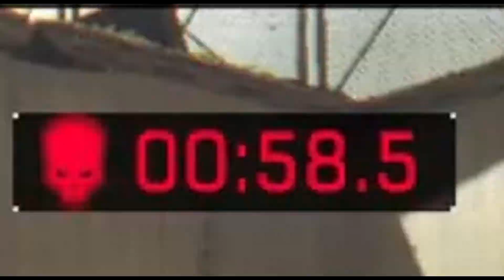Dying Light: The Bozak Horde - Playing DL first time in 2 months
I'm happy with my self that I did this even with all my lives, especially for not even remembering the controls. I've played a lot of Night Hunter since and I've been doing pretty damn good, I've won 18/20 matches so far, the one loss was against two 250's, and I only needed to kill them one more time, but don't you cupcakes worry, because I'll be uploading Night Hunter video's again.